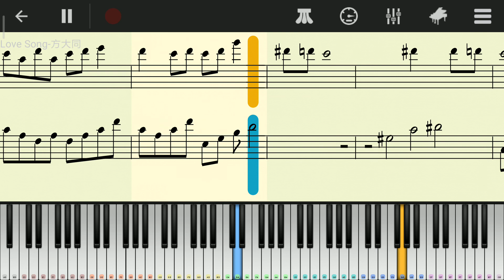Love Sony(方大同） - Perfect Piano Cover